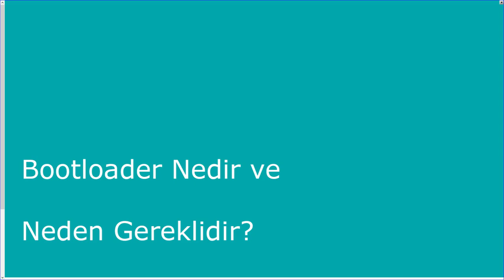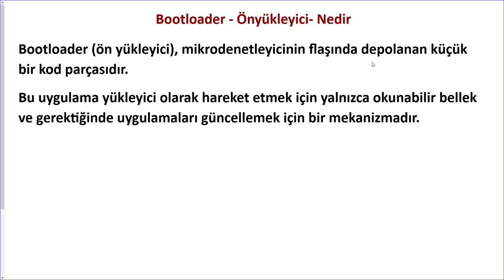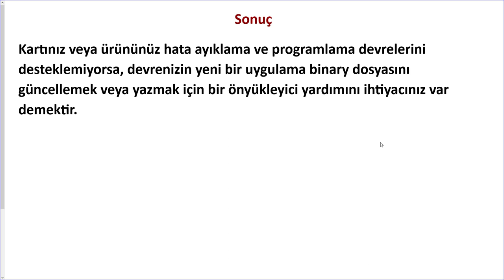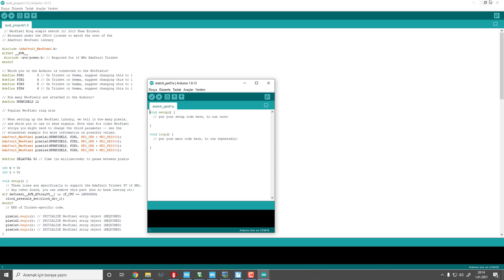Bootloader(Önyükleyici) Nedir ve Neden Gereklidir?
Merhaba arkadaşlar, yeni bir seriye başlıyoruz. Mikrodenetleyiciler için önemli konulardan biri olan bootloader konusunu konuşacağız. Kursun tamamı udemy üzerinden yayınlanacak, aşağıdaki linkten ön kayıt yapabilirsiniz.